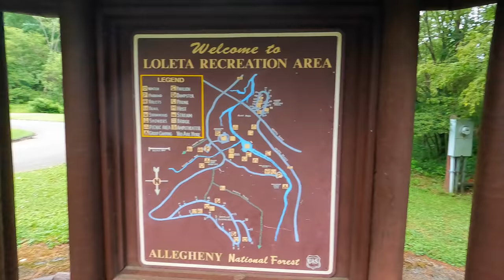Truck Camper Troubles. Searching for Free Camping in PA - Terra Tula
Sometimes the spots we  pick to camp are way more crowded than planned... Not knowing where we are going to sleep in the truck camper can get a little stressful.
Luckily this time we were able to find a spot but another very important question was raised.
Would you rather sleep on a lean (uneven camper) or in a rough anchorage??
If you want to get your dog their own JETPACK you can find the one we have here :) (Jetty is a size large in this brand for reference where as her harnesses/life jackets are usually a medium)